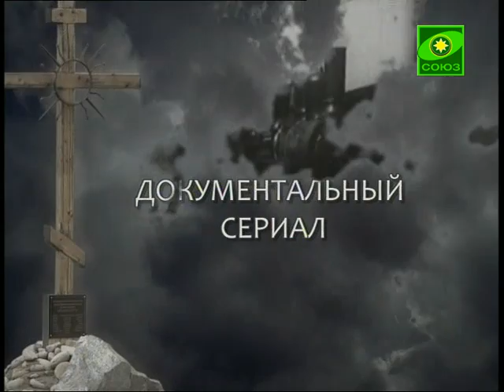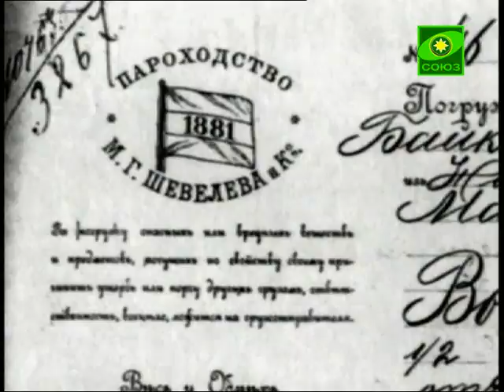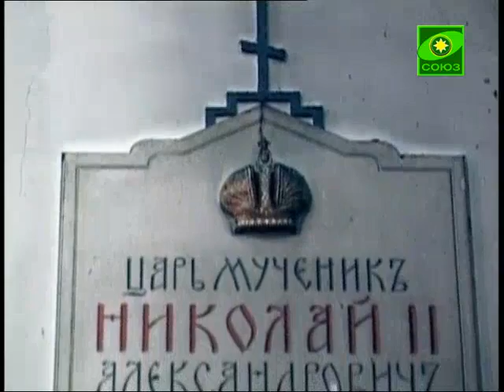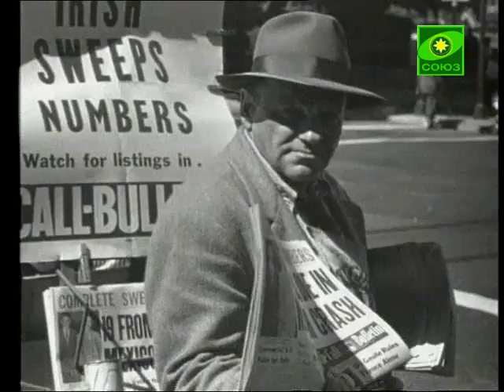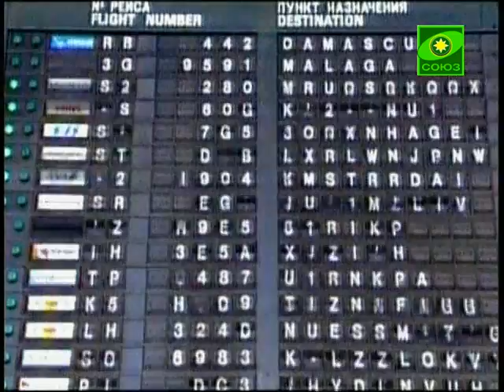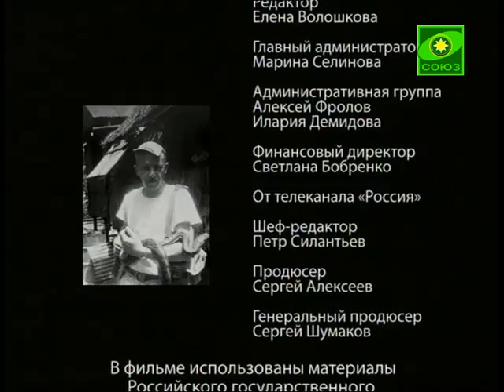Русские без России. Остров русских. Часть 6